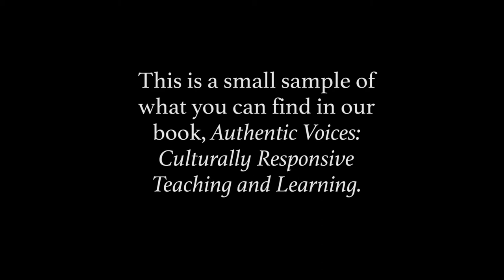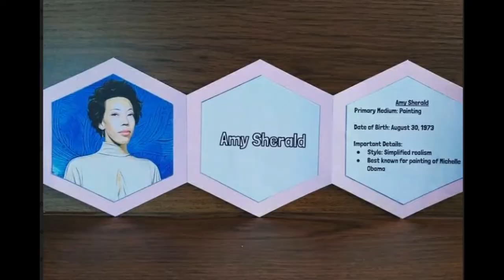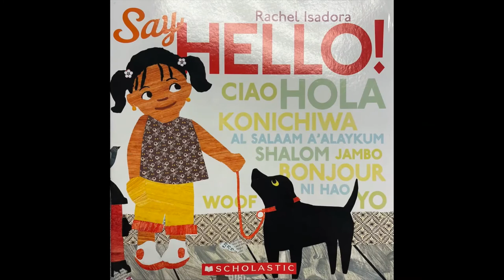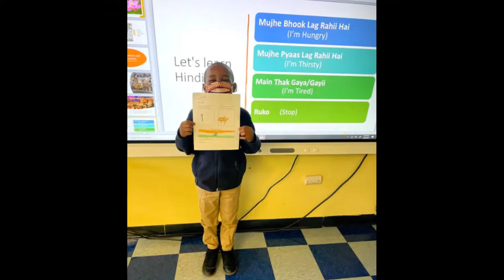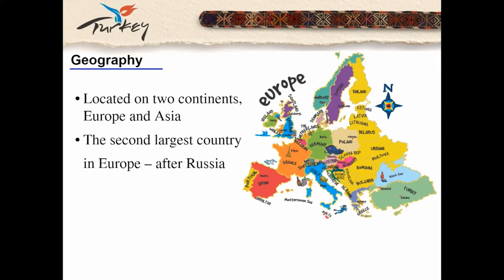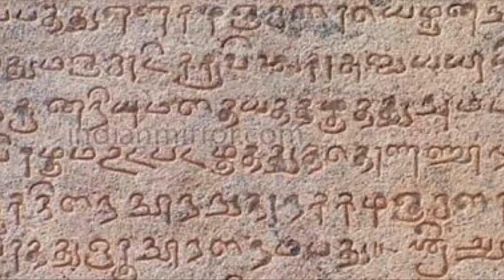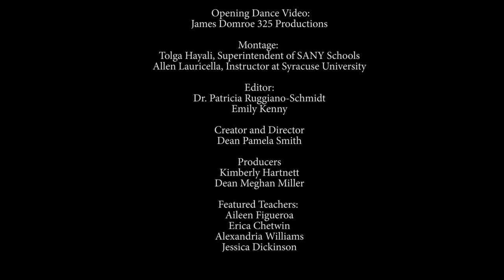Authentic Voices: Culturally Responsive Teaching and Learning - Short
Short Sample video from the book for those interested in Culturally Responsive Teaching and Learning at Syracuse Academy of Science Elementary School